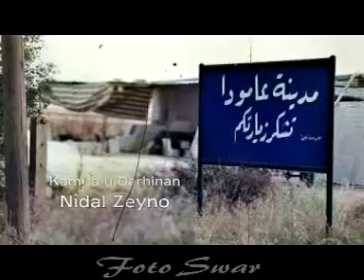Birûsk Şêxo Amûda Xemgîn